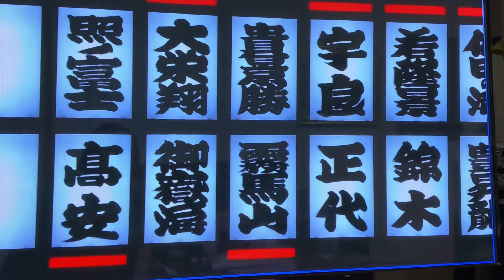Day 9 TAKAYASU 🇯🇵🇵🇭🇯🇵won Kinboshi VS Yokozuna TERUNOFUJI 🇲🇳9/19/2022